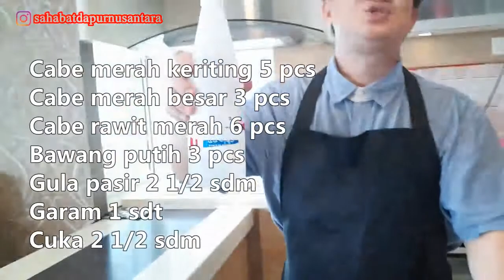CHOIPAN (khas Babel & Palembang),dri isi,kulit,& saosnya nikmatnya bkan main,bs jdikan peluang usaha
Resep Choipan (khas Babel & Palembang)
Bahan kulit:
Tepung beras                            150 gr
Tepung meizena/sagu               75  gr
Garam                                        1 1/2 sdt
Santan cair                                 700 ml
Loyang uk 18x18    2 pcs
Kapek elastis
Minyak untuk poles loyang secukupnya

Bahan isi :
Pepaya 1/2 mateng        1/4 pcs uk kecil
Bangkuang                       1/2 pcs
Taoge                                1 genggam
Ebi ,rendam dan haluskan  25 gr
Daging kepiting                    25 gr
Santan kental                     100 ml
Bawang merah                       4 pcs
Bawang putih                         4 pcs
Penyedap rasa                     1/2 sdt
Gula pasir                              1/2 sdt
(untuk Bawang putih & merah dihaluskan jdi satu)
Minyak menumis 3 sdm

Bahan saos:
Cabe merah besar           3 pcs
Cabe merah keriting       5 pcs
Cabe rawit merah            6 pcs
yBawang putih                   3 pcs
Garam                               1 sdt
Gula                               2 1/2 sdm
Cuka/Jeruk sonkip       2 1/2 sdm
Air mateng                     250 ml
(semua bahan saos cabe dan  bawang putih diblender halus,  beri air  mateng,rebus sampai mendidih ,masukan  garam,gula,dan  cuka...tes rasa)

Cara masak:
1.Masukan minyak tumis bumbu halus bawang merah dan putih sampai harum ,masukan ebi dan kepiting tumis sdikit kering
2.Setelah itu masukan  pepaya dan bangkuang ,beserta garam,lada,gula dan penyedap rasa aduk rata ,masukan santan masak sampai smua empuk (kering) ,masukàn   taoge aduk rata sebentar angkat  dan sisihkan
3.Campur smua tepung dan garam aduk rata ,masukan santan cair secara bertahap aduk rata sampai tepung tidak bergredel
4.Olesin loyang dg minyak setiap kali mau  kukus agar kulit tdk menempel, dan panaskan panci kukusan,setelah panas masukan loyang kukus biar panas, setelah itu tuangkan adonan tepung kedalam loyang ( jgn tebal juga jgn terlalu tipis ,kalau saya 2 sdok soup)
Kukus bbrp menit  sampai mateng jgn sampai bergelumbung
5.Angkat dan potong  diagonal (segitiga) masukan 2 sdm bahan isi yg sdh di sisihkan, bungkus persegi tiga dg kapek elastis
6.Siap saji dg saos sambel

Aduuuuh weenaaak tenan, ini bnar2 penganan smua terasa,kulit,pepaya dan bangkuang gurih dan lezaat. bikin ngiler...pengen ya ..ayoo coba resepnya...bisa untuk jualan lagi (buka peluang usaha)

Jika untuk jualan (Daging kepiting di skip/jgn pakai) dg adonan diatas dpt 18 pcs

Harga jual         18x 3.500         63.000

Modal
Kulit,isi,dan saos                  ( Rp 31.000)

Untung                                           32.000
(lbh kurang 103% dari modal)

NB: Harga kelapa peras 1 pcs jakarta Rp 10.000   mungkin di daerah lbh murah apa lgi sayur , jdi % keuntungan bisa lbh besar lgi